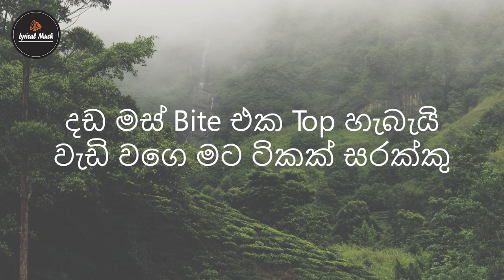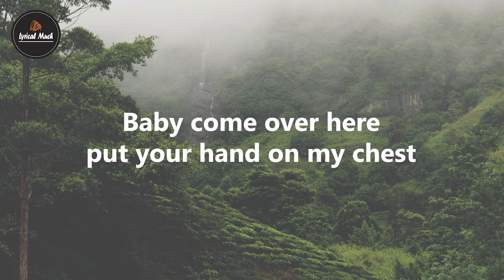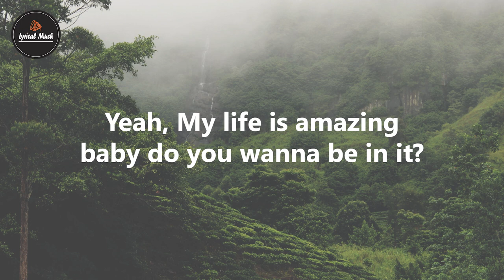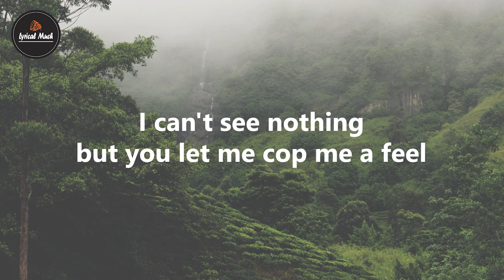Gammane ගම්මානේ - Costa x Duava (Lyrics)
Song: Gammane ගම්මානේ - Costa x Duava

Lyrics:
ගම්මානේ සොඳුරු සෝබා
නුඹෙ රූමත් රුව මට ඕනා
නුඹෙ රාගි නෙතඟින් අද ඉඟි බිඟි පානා
මම ආස විදියට මට ආලේ ඕනා
රෑ බෝ වී එනකොට මම සාලේ නෝනා

නෑ මගෙ හිතෙ වල්කම්
දෙන්නම් මං මල්දම්
ලස්සන රුව රන්වන්
නුඹෙ මත් වුණු ඇස් දෙක මට සුරලොව අද නම්
දෙන්නම පියඹන් යං
අහසේ නෑ මට දැන් සිතියම්
වැස්සක් ආවොත් තෙමෙන්න ආසයි නුඹ හා බලන්න තෙත් වුන තන්

Snapback Bandana හැබැයි ගමේ කොල්ලෙක් මම
සරම උඩින් ඇන්දෙ Gu Gu Gu Gu Gucci Belt එක
මගෙ බෙල්ලෙ දිස්නෙ දෙන්නෙ Cuban Link එක
කෙල්ලෙ මට දුන්නොත් අත

බූලිය පෙරලං හොයන්න ආසයි මං බං කසිප්පු
Codeine, Red Lable, Vodka ඕන්නෑ බං ගහන්න මට දැන් අරක්කු
බඩු ටික අතටම ගෙනල්ලා දුන්නම ඇයි බං ඔතන්න උඹ දැන් පරක්කු
දඩ මස් Bite එක Top හැබැයි වැඩි වගෙ මට ටිකක් සරක්කු

Bus වල යන්නෑ මං ආසයි අදින්න ට්රැක්ටරේ
Facebook වගෙ දැන් මං පිටු පෙරලං බලන්නෙ ලක්බිම පත්තරේ
රෑ බෝ වෙනකොට ආසයි Wroom Start වුනොත් මගෙ ජෙනරේටරේ
ආතල් ගන්නට නුඹ හා මං හැංගි ගංතෙරේ වගෙ මං අන්දරේ

දෙන්නම් මං මල්දම්
ලස්සන රුව රන්වන්

Girl you look good in that dress
Baby come over here put your hand on my chest
And I ain't got time to obsess
But I love you like diamonds and you VVS
I know you ain't fugazi
If I gave you to my jeweller you passing the test
You know I never get lazy
When you tell your friends about me you say I'm the best

So bad I could wait for it
You look like an angel I can't even tell if you real
Private show and I paid for it
You know I'm famous I'll put you on get you a deal
And when I play games I win
I'll treat you like royalty make sure you know I'm a steal
My sight so razor thin
I can't see nothing but you let me cop me a feel

I know I'm young but I been in the game for a minute
I'll make you push all your limits
You ain't ever been with a player
I'll show you what you could be sipping
Yeah, My life is amazing baby do you wanna be in it?
Yeah, I could take you for the ride
But do you wanna be driven?

When I hit that gas I'm a monster
Take you with me everywhere I'm a conquer
When I'm in your sheets I'm a doctor
When I hit the top 200 I'm a topper
I ain't gotta lie about a thing baby
Every time I'm in it I'm going berserk
I'm pretty and know how to sing baby
I could take you to dinner have you for dessert

දෙන්නම් මං මල්දම්
ලස්සන රුව රන්වන්